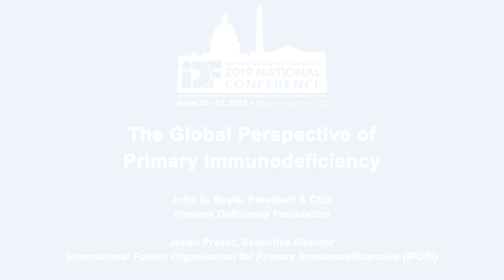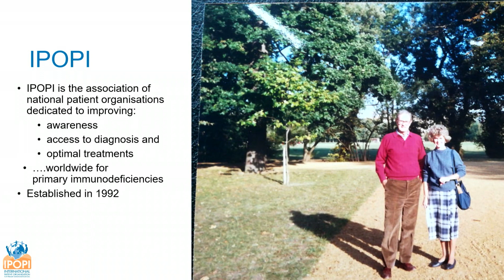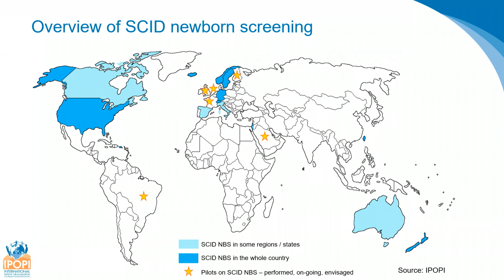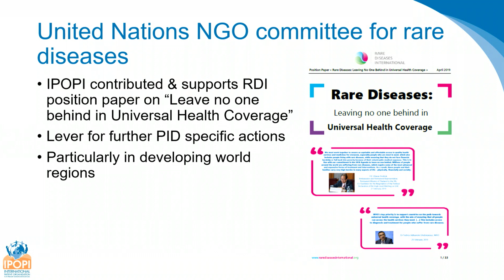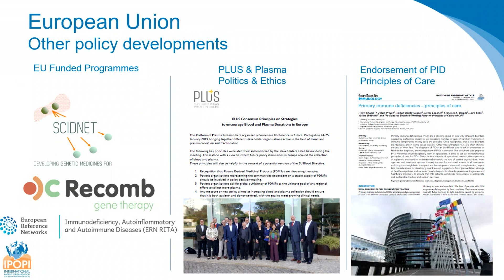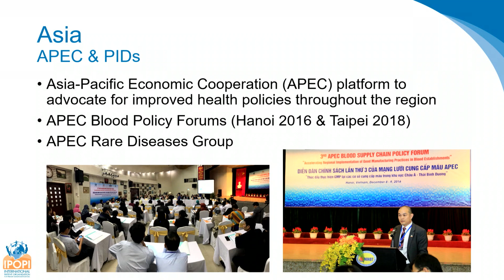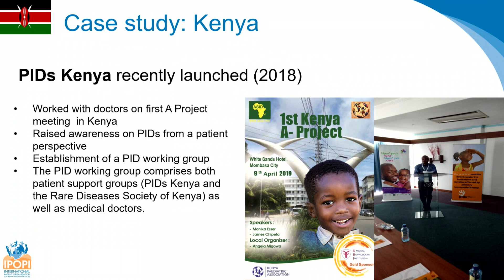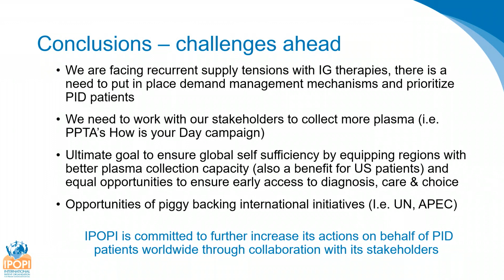The Global Perspective of Primary Immunodeficiency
IDF 2019 National Conference Session, "The Global Perspective of Primary Immunodeficiency" was presented by John G. Boyle and Johan Prevot on June 22, 2019.